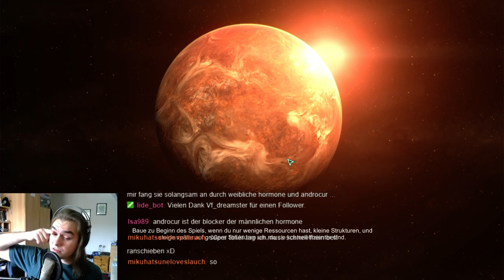Lide Zockt [Ger] - Planetbase - Lidestream (Part 10) - 21.12.2015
Ich habe einen Lidestream gemacht und wollte euch diesen Livestream einfach so in 15 Minuten Teilen auf Youtube zeigen.
Wir Spielen zuerst The Binding of Isaac: Rebirth und danach Planetbase. Viel Spaß